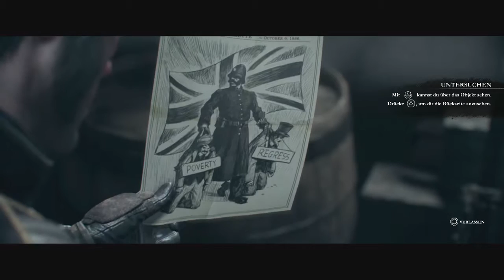Let's Play The Order 1886 #07